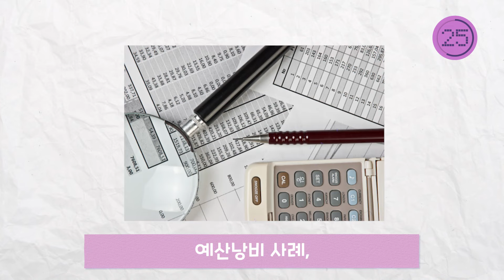도민 여러분의 제보를 기다립니다! (10월 29일 금요일까지-⭐️)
경기도의회 행정사무감사가 시작됩니다.

👉🏻 행정사무감사란 경기도의회가 경기도청, 경기도교육청 등을 상대로 제시한 정책을 당초 목적대로 집행했는지 정책이 의도한 결과를 창출했는지 도민의 의견을 적극적으로 수렴했는지 예산 집행은 적절하게 집행했는지를 조사하는 제도입니다.

올해는 11월 5일 금요일부터 18일 목요일까지 2주 동안 진행합니다.

도민 여러분! 10월 29일까지 인터넷, 팩스, 우편 등 제보 부탁드립니다! 🤓